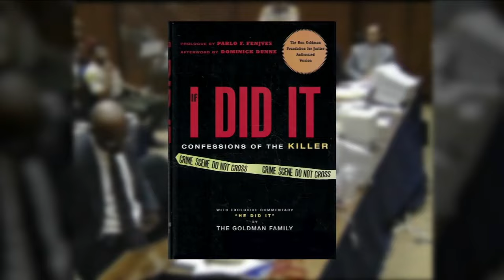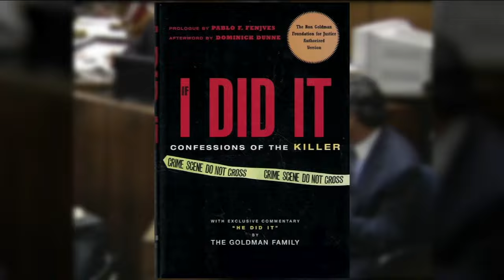Controversial life and legacy of O.J. Simpson, dead at age 76